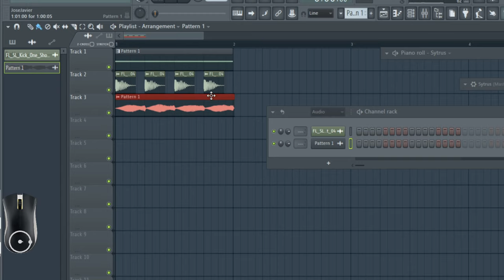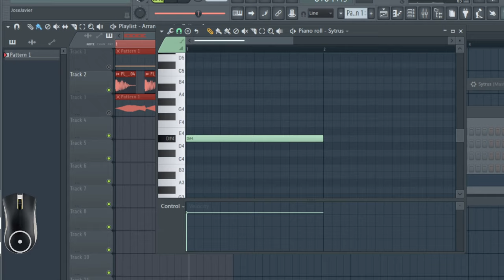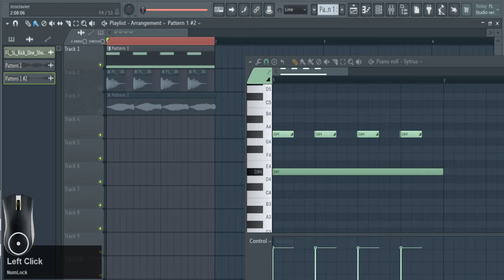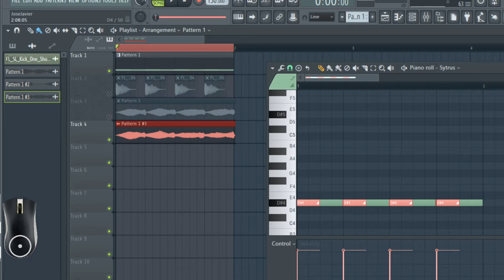Cómo hacer SIDECHAIN utilizando SLIDE en FL Studio. #2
Hola. Vamos a ver mi técnica preferida para hacer sidechain cuando se lo hago a sonidos creados por un plugin nativo de Fl Studio.
Se hace desde el piano roll.

Las notas de nuestro sonido tienen que tener cero velocity.

Vamos ahora a crear una nota de tipo SLIDE para hacer el ejemplo.
Eso se hace pinchando en el triángulo habilitado al efecto.

Ahora todas las notas que pongamos hasta que le volvamos a dar al triangulo serán notas SLIDE.

Hay que asegurarse que tengan el nivel de velocity por por defecto. A 78. click en la rueda del ratón para establecerlo ´rápidamente.

Pues bien, nuestras notas empezarán en silencio e ira subiendo la ganancia gradualmente hasta el valor por defecto, 78, qué coincidirá con el final de la nota Slide. Mientras más larga sea esta, más tardará en finalizar el sidechain, y mientras más corta pues menor será la duración del efecto sidechain.

Vamos hacer dos ejemplos, primero con sidechain largo.

Ahora vamos con uno más corto y seguro que ya entendéis perfectamente esta técnica.

Pues eso es todo amigos. Fácil verdad. Pues me despido. No se olviden de ser felices. Chao.